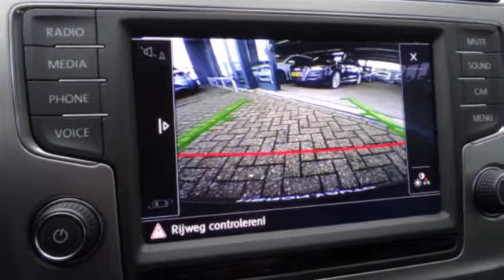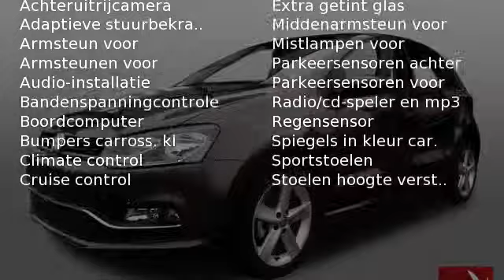Volkswagen Polo 1.2 TSI BlueMotion Highline Incl Camera en PDC